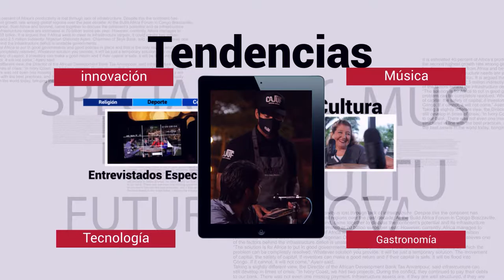MesaRedonda nos acompaña Luiggy Rodríguez, Asesor en temas de pareja.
👩‍❤️‍👨 La relación de parejas es un tema muy sensible de tratar, pero que gracias a Luiggy Rodríguez identificamos tips que son un gran aporte.